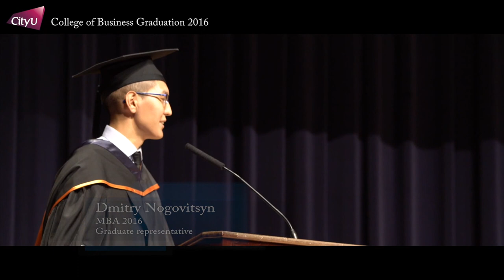College of Business Graduation 2016